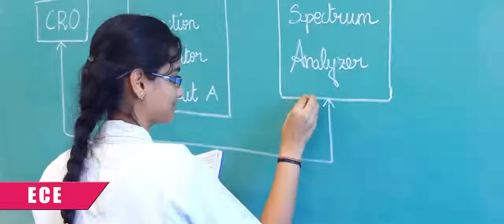Barathiyar College of Engineering and Tech.